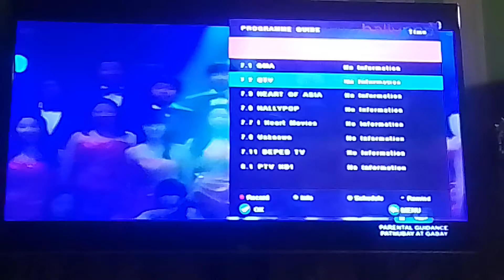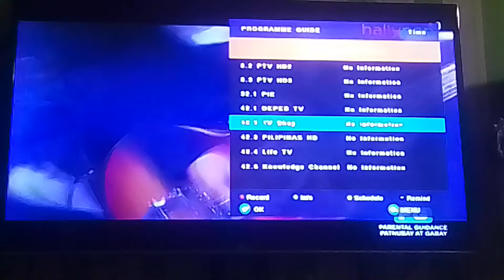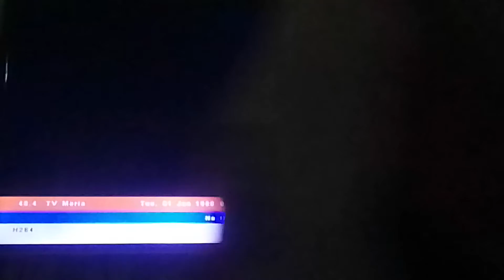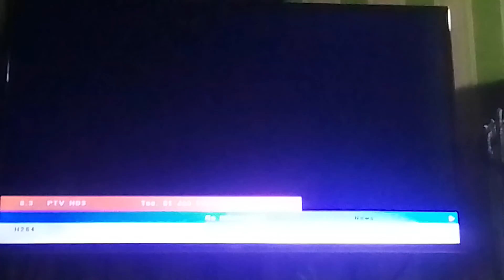🇵🇭 Air DTV Channels in San Fernando Camarines Sur, Bicol